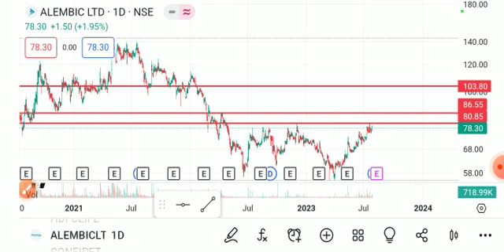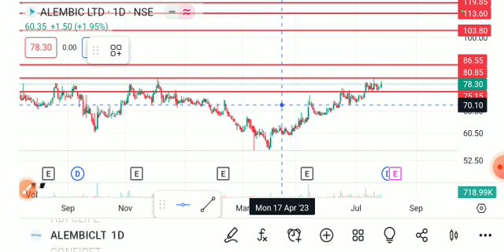alembic ltd share latest news, alembic ltd share analysis, alembic ltd share